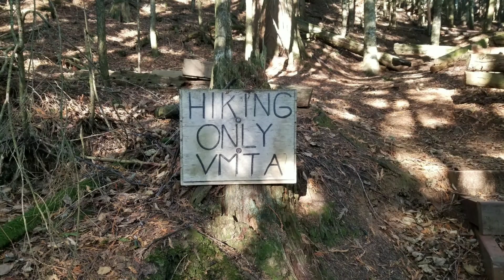Vedder Mountain, Chilliwack BC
Vedder Mountain is located in Chilliwack BC by the Cultus Lake area. Not sure how bad the road conditions are up Vedder Mountain FSR. The past trip reports on the roads was not that good. Apparently the FSR is in better condition now then before 4WD require to get up to the trailhead. Me and my hiking buddies started out our hike at the Cultus Lake area. Hiked up the mountain bike trails to get up to the Vedder Mountain Trailhead. If your vechicle can get up to the trailhead the hike is 10 km round-trip, with elevation gain of 383 meters (from sea level 923 meters), average time 4-5 hours, rated as intermediate/moderate with gradual ups & downs. This trail is great for trail running & hiking. It has offers some view points along the way. The summit is pretty much surrounded with trees. Brought micro spikes didn't had to use them cause just a dusting of snow. Just glad to check this hike off the list.